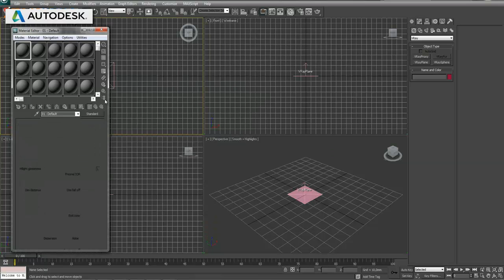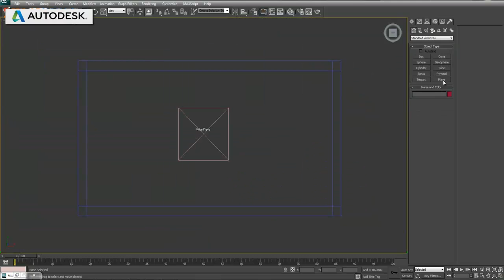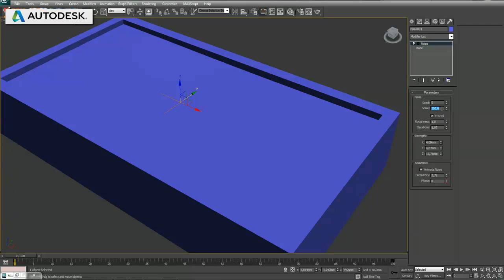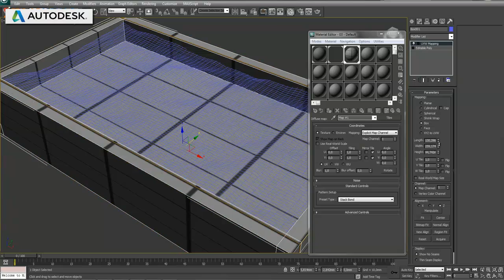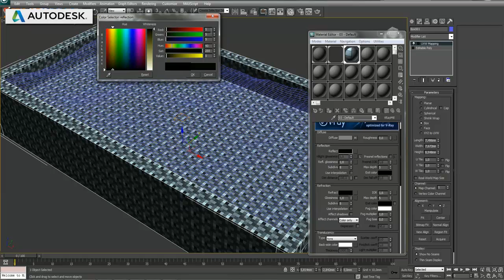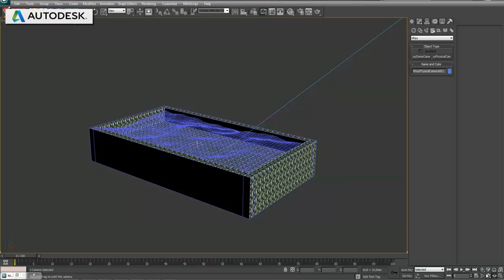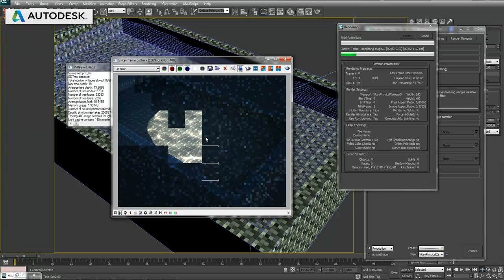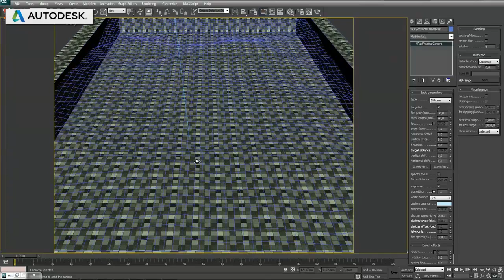Vray 2 0 Water and Caustic